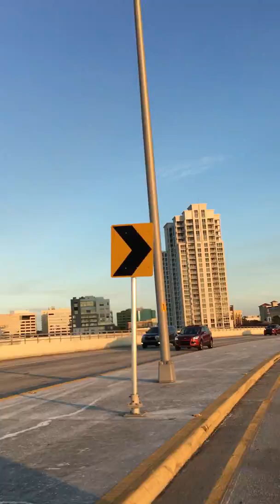February 14, 2019